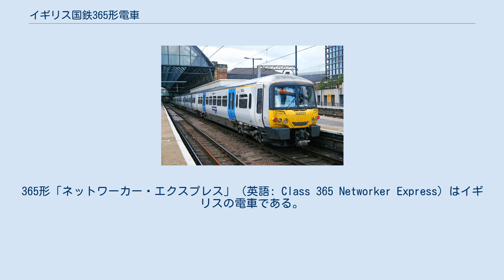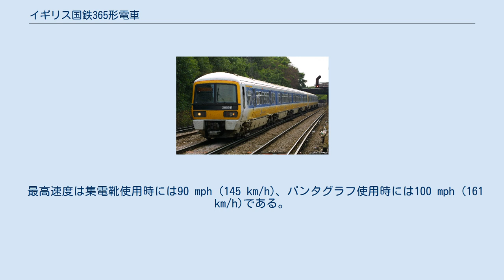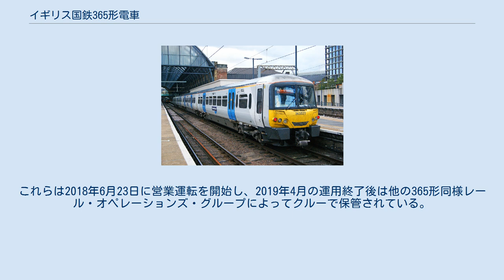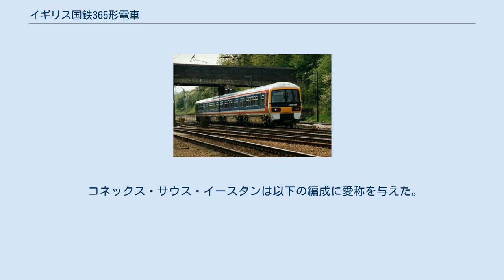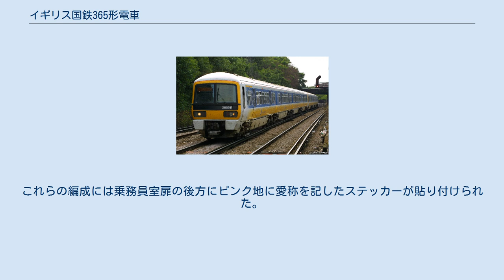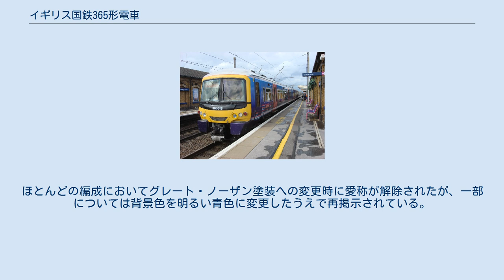イギリス国鉄365形電車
365形「ネットワーカー・エクスプレス」（英語: Class 365 Networker Express）はイギリスの電車である。
ネットワーカーファミリーの一員として、イギリス国鉄最末期の1994年から1995年にかけてABBのヨーク工場で製造された。
 1990年代前半、国鉄のうちロンドンを中心としたイングランド南東部を担当していたネットワーク・サウスイーストでは、ネットワーカーファミリーの車両の導入が進んでおり、直流電化区間用としては465形・466形「ネットワーカー」が、非電化区間用としては165形・166形「ネットワーカー・ターボ」が実用化されていた。
さらなる派生型の開発も行われており、このうち371形・381形「ユニバーサル・ネットワーカー」は交直両用電車であった。
しかし、予算不足により開発は進まず、1992年には代わりの車両が必要となったため、465形1本を改造して試験を行ったうえで、4両編成の交直両用電車41本の調達が決定された。
 365形は交直両用電車とされているものの、交流電化（25000 V　架空電車線方式）区間と直流電化（750 V　第三軌条方式）区間を直通する運用についたことはなく、集電装置も基本的にパンタグラフと集電靴のどちらかしか装備していない。
 365501編成から365516編成までの16本はロンドン南側の直流電化区間向けとして製造され、集電靴のみを装着していた。
これに対し、365517編成から365541編成までの25本は当初から交流電化区間のグレート・ノーザン・ルートで使用されており、これらはパンタグラフのみを備えていた。
 2004年には前者全てがグレート・ノーザン・ルートへ転属したが、この際パンタグラフの設置と同時に集電靴が取り外されている。
この工事はボンバルディア・トランスポーテーションによってドンカスター工場で行われた。
なお、この他にも365502編成が落成後の試験と2002年から2003年にかけての短期貸出で交流電化区間を走行している。
 最高速度は集電靴使用時には90 mph (145 km/h)、パンタグラフ使用時には100 mph (161 km/h)である。
 交流電化区間での走行時においても、集電された電気は一旦直流に変換された後、三相交流誘導電動機を駆動するため交流に逆変換される。
 編成中の機器構成は以下の通り。
 ブレーキ方式はディスクブレーキに加え発電ブレーキが採用されている。
また、ネットワーカーファミリーの共通仕様として、空転防止装置がすべての車軸に取り付けられている。
 車内設備としては、LED式の車内案内表示装置が取り付けられているほか、自動放送装置も備えられている。
 前面デザインは当初465形・466形同様のものであったが、乗務員室への空調設置のため変更された。
 365形は国鉄の他の車両と異なり、国鉄が所有権を持たず、リースによって使用していた。
 ほどなくして行われた国鉄民営化では、車両リース会社のエバーショルト・レール・グループが国鉄の代わりに365形を借り、列車運行会社に又貸しするという方法がとられることになった。
 しかし、2019年8月には当初のリース契約の条文に基づき国有化されることになり、以降は運輸省が子会社を通して所有している。
 コネックス・サウス・イースタン 365501編成から365516編成までの16本はロンドンから南東方向に伸びる直流電化路線向けとして製造された。
1本目は1994年11月に納入され、1995年6月15日に試験を開始、民営化によってコネックス・サウス・イースタンが営業を開始した1996年10月13日に初めて営業運転を行ったが、安全性の証明が遅れたため本格的な運用入りは1997年6月16日となった。
 2002年8月から2003年1月まで、ポッターズ・バー脱線事故による車両不足を補うため、365502編成がウェスト・アングリア・グレート・ノーザンへ貸し出された。
 列車運行会社の交代により、2003年11月にサウス・イースタン・トレインズに転属した。
 2004年には、すべての編成がウェスト・アングリア・グレート・ノーザンに転属した。
 ネットワーク・サウスイースト ファースト・キャピタル・コネクト 365517編成から365541編成までの25本はキングス・クロス駅を起点にピーターバラやキングズ・リンまでを結ぶ交流電化のグレート・ノーザン・ルート向けとして製造された。
 1996年12月9日に国鉄ネットワ...